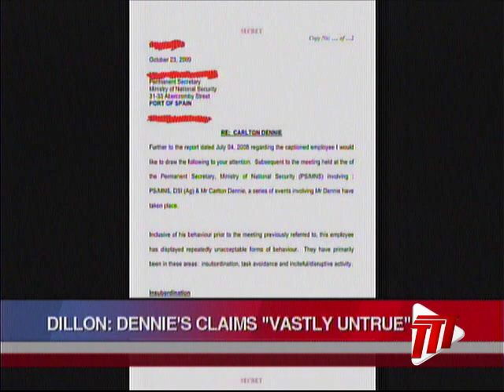Minister Dillon: Carlton Dennie's Claims "Vastly Untrue"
Government Minister Edmund Dillon has also hit back at the allegations levelled against him, during his tenure as Minister of National Security.

He said the utterances by Carlton Dennie on a UNC political platform, were "vastly untrue".

In a joint press briefing on Tuesday alongside National Security Minister Stuart Young, the now Housing Minister Dillon said, one has only to look back at the track record of Mr. Dennie during his time at the Trinidad and Tobago Defence Force, to question the credibility of his claims.

He said Mr. Dennie also sought his own interest while at the SSA, attempting to negotiate deals which, according to Mr. Dillon, were a grave conflict of interest.

A 2009 "secret document" which has been made public in light of the allegations, details several complaints about Mr. Dennie, namely insubordination, task avoidance and inciteful or disruptive behaviour.